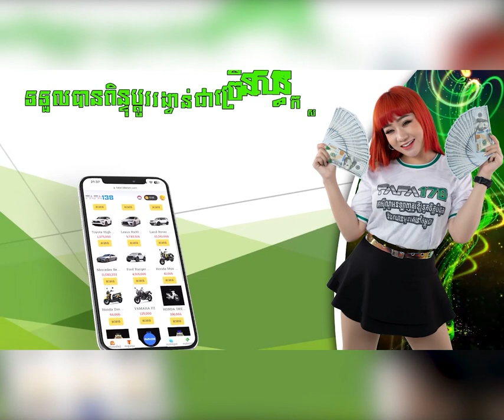ផ្ទុះការរិះគន់មិនសំចៃមាត់ ពីសំណាក់មហាជនចំពោះស្ដាយថតរូបរបស់ អ្នកផលិតមាតិការលើបណ្ដាញសង្គមម្នាក់